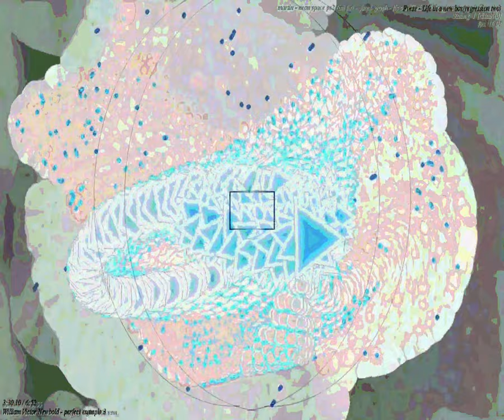[EPILEPSY WARNING] Movie 23 09 11 22h51m36s